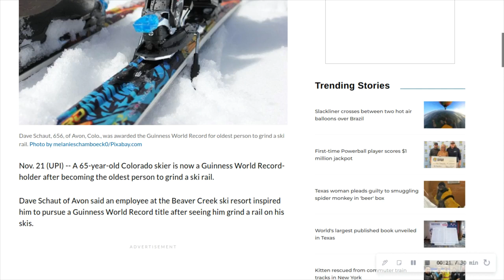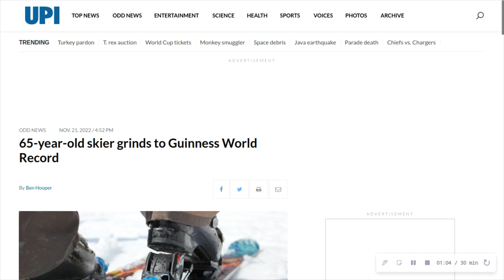Random News #240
65-year-old skier grinds to Guinness World Record